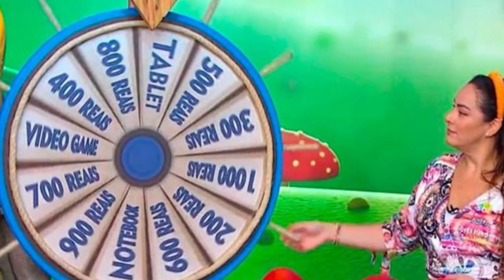BOMBA! Silvio Santos voltou! O que será de Silvia Abravanel?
Depois que Silvio Santos decidiu tirar o Bom dia e Cia do ar , em março, Silvia Abravanel ganhou um premio de consolação.

Olá! Sejam bem-vindos ao canal Sigo Comentando!
Aqui você fica por dentro de todas as notícias dos famosos!

A filha de Silvio, assumiu o comando do Sábado Animado, que será exibido começando às 6 da manhã.
O programa foi reformulado, mas ganhará quadros do programa que foi extinto, como gincanas e brincadeiras que distribuem prêmios.

Serão exibidos episódios inéditos de Bakugan, Os Contos de Appolo, Rainbow High, A Turma da Floresta, She-Ra e Homem de Ferro.
Bom dia e Cia era o último programa infantil das maiores emissoras de televisão aberta do brasil. Estava no ar desde 1993.
Vários outros apresentadores já haviam comandado a apresentação como: Jackeline Petkovic, Eliana, Maisa Silva, Bozo, Priscila Alcântara e Yudi Tamashiro.
Como a audiência estava baixa, no início o horário da produção foi reduzido para duas horas, para depois ser extinta. Sendo exibido no lugar, o jornal Primeiro Impacto.

Crédito Imagens:
Netflix
Amazon